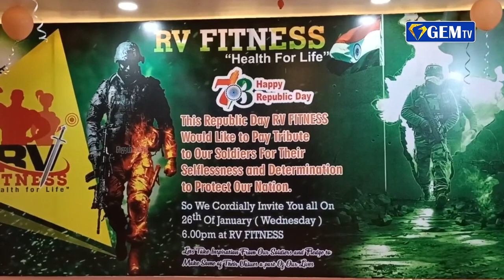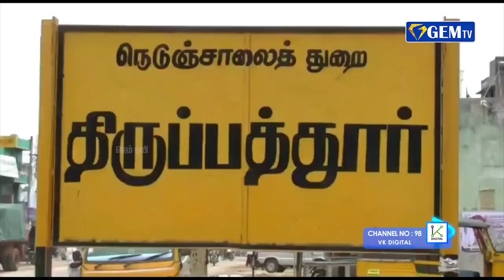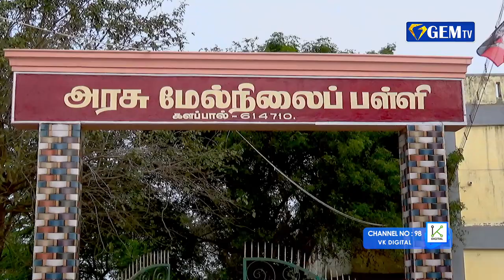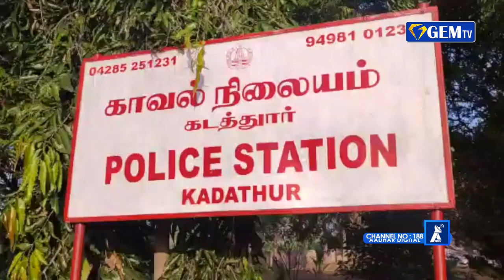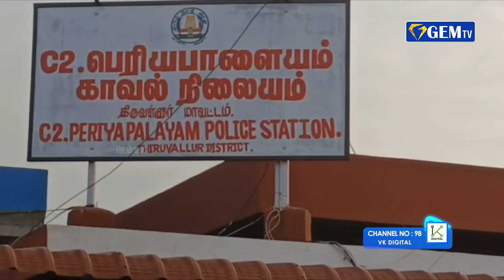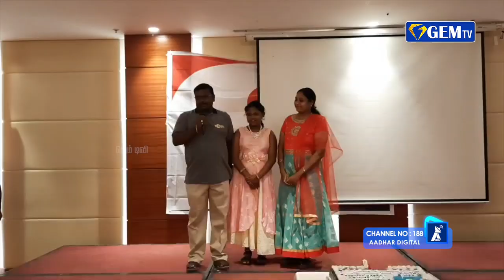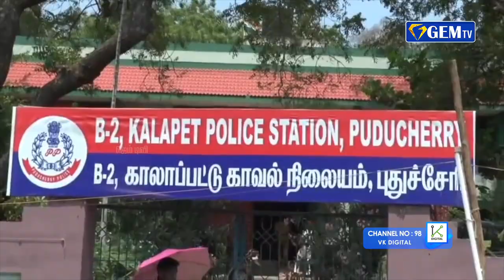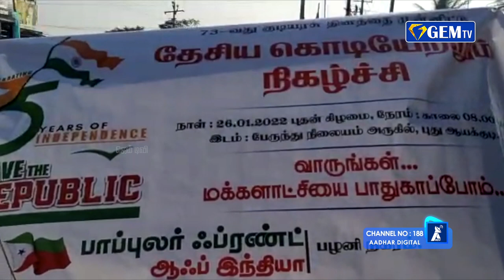ட்விட்டர் நிறுவனம் மோடி அரசுக்கு ஆதரவாக செயல்படுகிறது | ஜெம் நிகழ்வுகள் | 27-01-2022 | GEM TV